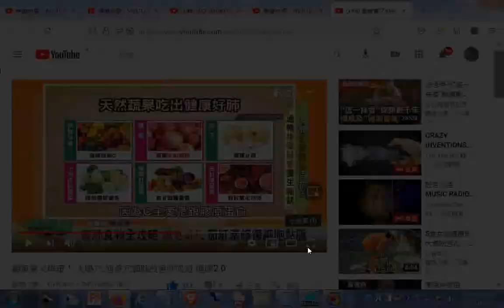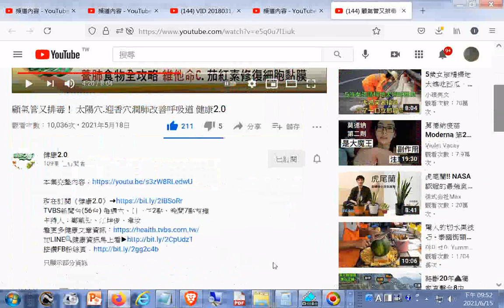分享--顧氣管又排毒！ 太陽穴.迎香穴潤肺改善呼吸道 健康2.0 +網址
閩南語讀經影片合輯